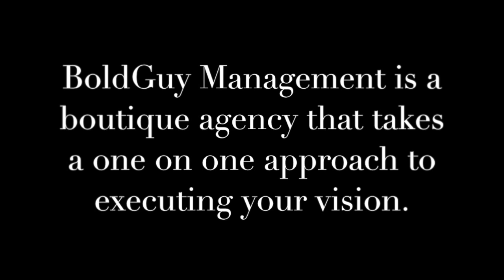Darin Mency #17 Delaware 87ers Vs. Austin Toros